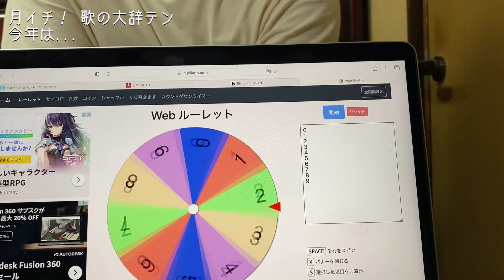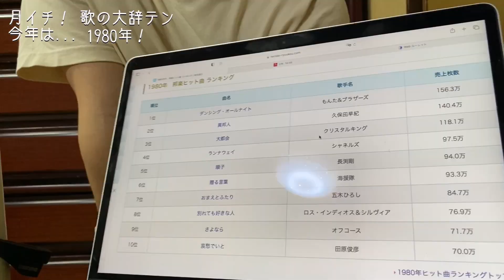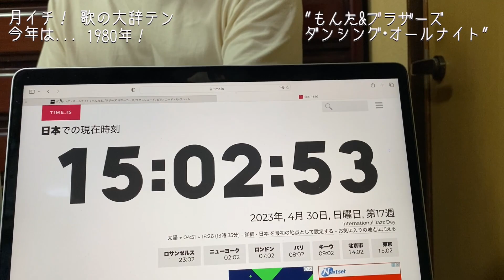【月イチ！歌の大辞テン】5月号 "ダンシング・オールナイト” by もんた&ブラザーズ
【2023年 自主企画 月イチ！歌の大辞テン 】

楽曲作成ソフトの使用不可能となったため、復活するまで（予定）弾き語り動画を出していきます。
今回はもんた&ブラザーズのカバーで「ダンシング・オールナイト」です。